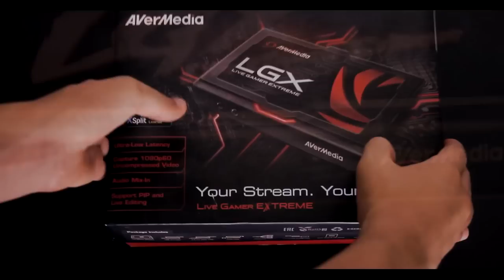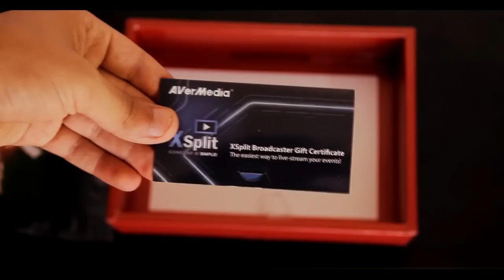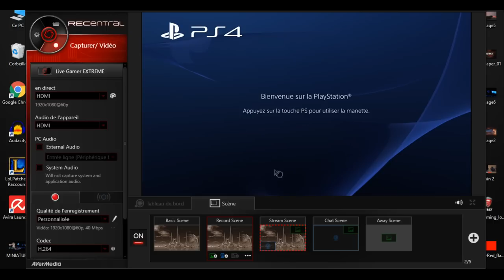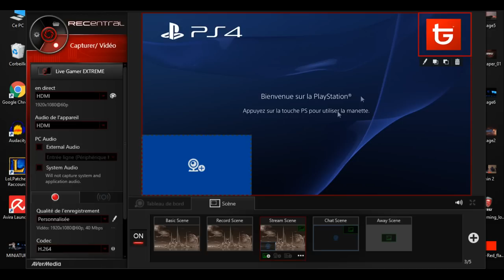AVerMedia Live Gamer Extreme LGX - Almost Perfect ! (AR)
AVerMedia was the first company to offer me a review sample that's why I really appreciate this company ! The LGP have been pushing all the gameplays you have seen in my channel but it's time to spice it up with the LGX the 60 fps 1080p capture card from AVerMedia ! So how does it perform ?